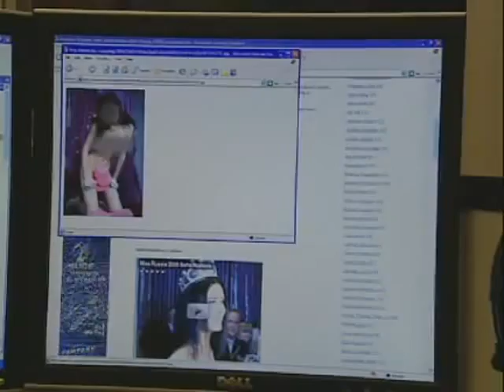Miss Russia Universe 2009 on Stage (NEW)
Miss Russia Universe 2009 on Stage Miss Russia Universe 2009, Sofia Rudieva on swimsuit show, national costume, and preliminary stage, also controversy of her nude photos.
Courtesy of Telemundo
Miss  Russia  Universe  2009  on  Stage  Sofia  Rudieva  Bahamas  Dayana  Mendoza  Donald  Trump  MUO  Organization  Reina  Nuestra  Belleza  Senorita  Crown  Gown  Sash  Beauty  Pageant  Universo  Venezuela  Resort  Paradise  Island